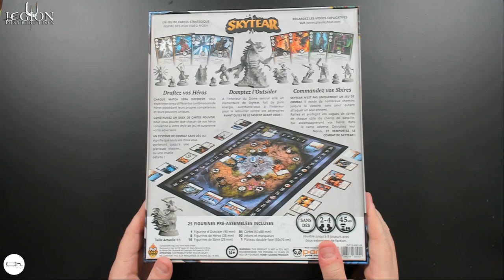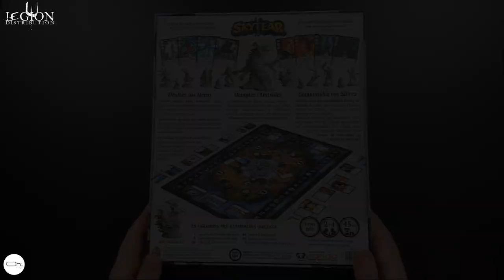Skytear : Unboxing et présentation du League of Legend Plateau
On découvre ensemble ce Moba en jeu de plateau dynamique et stratégique.
Errata 16:30 le second héro est bien à 3 cases mais avec la carte commandement je gagne la zone de un point de différence et non deux !
🎲 Me soutenir en passant sa commande Amazon
📦 Geekbox